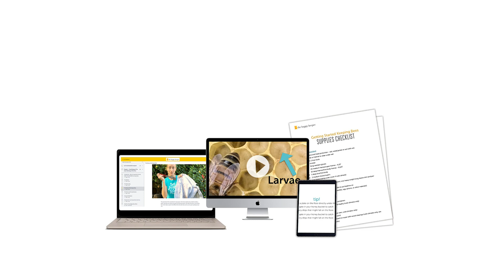BEEKEEPING 101: WHEN TO DO EVERYTHING! Feeding, Harvesting, Splitting, Swarming & MORE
When do you feed your bees? When do you stop feeding? When do you harvest? When do you add boxes? Timing is everything in beekeeping. In this video, I talk about when to do what for your bees.

🐝 🍯  LEARN BEEKEEPING IN MY ONLINE COURSE
First month is free!

⏱️ TIMESTAMPS ⏱️
00:00 - Intro
05:10 - When to add space to your beehive
06:28 - When to harvest honey
08:05 - When to treat for varroa mites
13:05 - When to split a hive
14:21 - When to prevent swarming

🙂 Want to start your own online course?
This is where I host my class & I couldn't be happier!